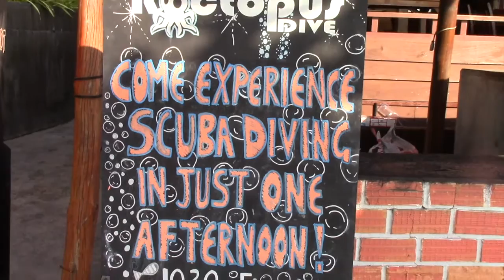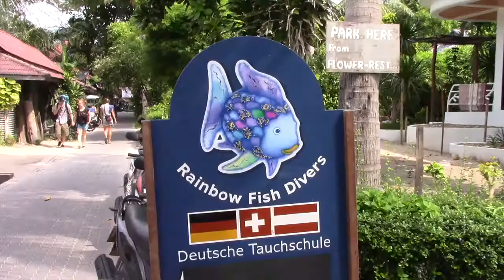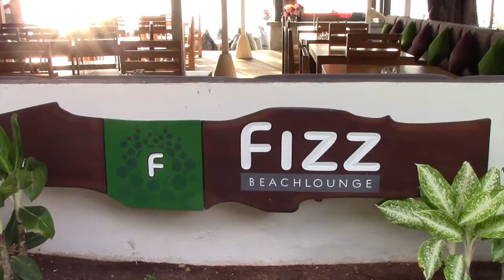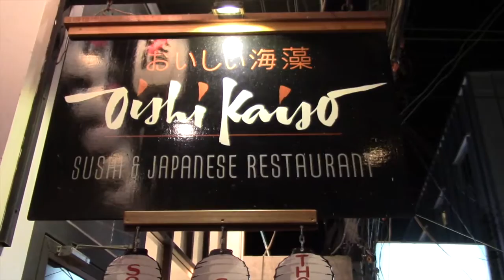Koh Tao Thailand, 12 Stitches in 5 days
Unfortunately my diving in Koh Tao Thailand trip didn't go quite as planned. After riding a scooter, I crashed and ended up with 12 stitches in my leg. Instead, I enjoyed Sairee beach and coffee all week, along with some amazing sunsets!